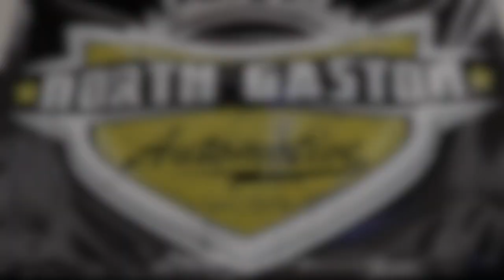Automotive Services at North Gaston High School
Check out one of our outstanding Automotive Services program that Gaston County Schools offers to our students.  We offer this program at Ashbrook, East Gaston and North Gaston High School.